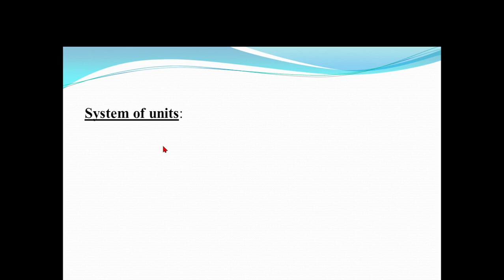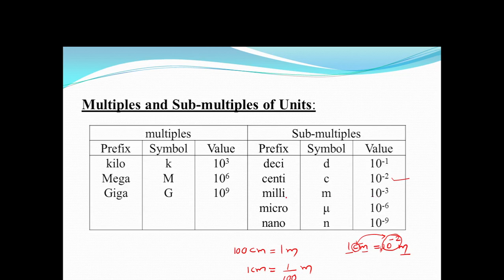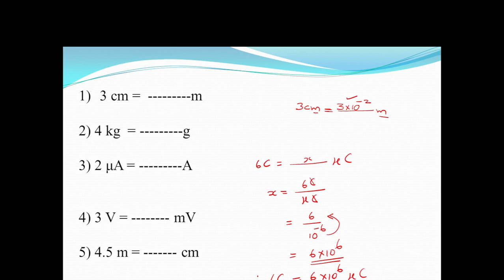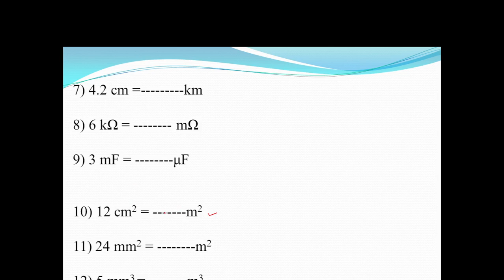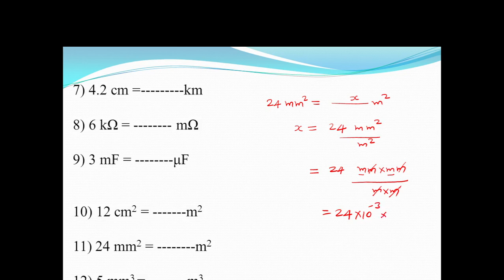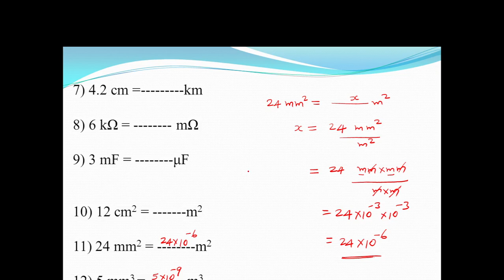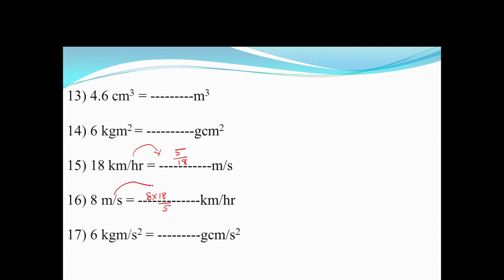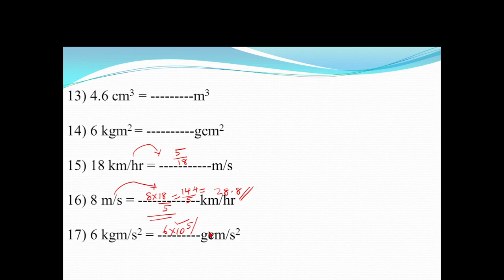Units and Measurements Part3